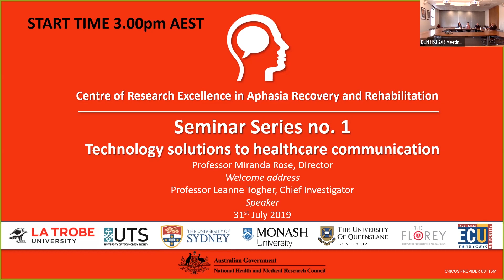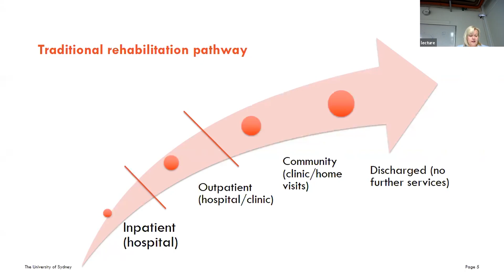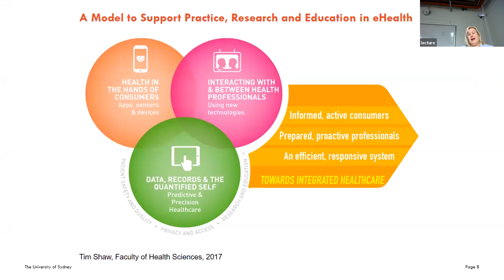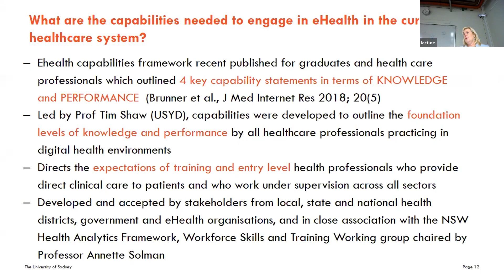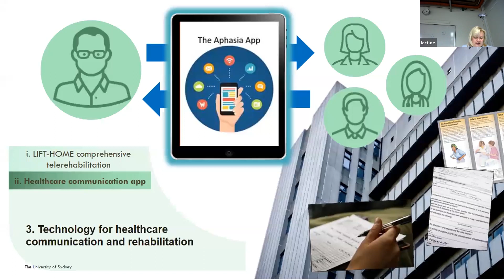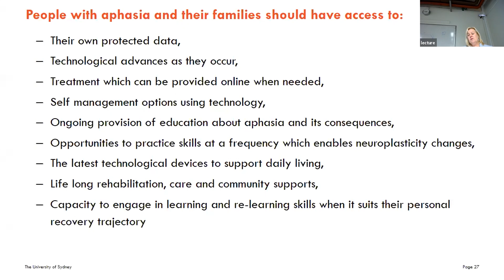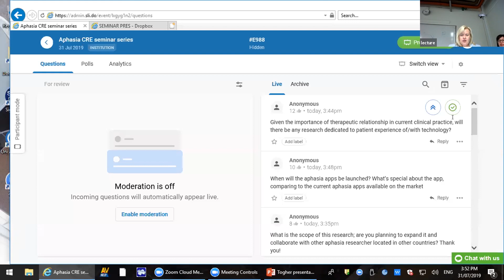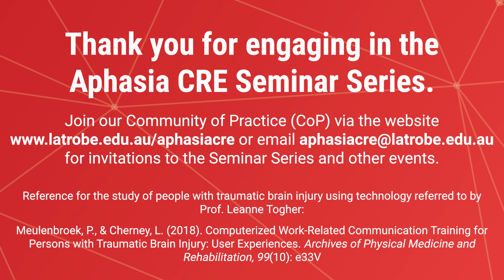Technology Solutions to Healthcare Communication - Professor Leanne Togher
Aphasia CRE Seminar 1 - Technology Solutions to Healthcare Communication - Professor Leanne Togher

Please join the Aphasia CRE Community of Practice for updates & invitations to our seminars and events